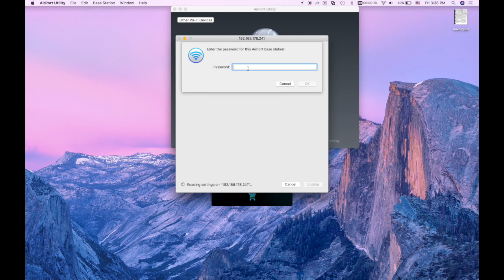Access Time Capsule from remote on a Mac computer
When using AlwaysHome, one can access Time Capsule at home from out of home. This video shows the easy way to do it on Mac. First find out the internal IP address of your Time Capsule when you are at home, using AirPort Utility (in this example, it is 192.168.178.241). Step 2 is to startup AlwaysHome Mobile App on Mac and then use AirPort Utility or Finder to connect Time Capsule using the IP address directly.